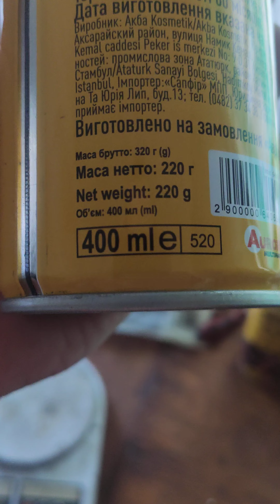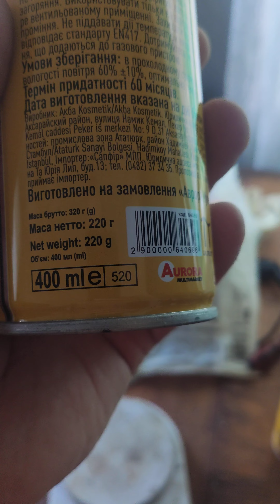Бракований товар в магазині Аврора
КАНАЛ ДЛЯ існуваня ПОТРЕБУЄ ВАШОЙ ПІТРИМКИ ДАЖЕ НЕ ВЕЛИКІ СУМИ ДУЖЕ ПОМОГАЮТЬ КАНАЛУ РОЗВИВАЦЯ
                                                                                              ДЯКУЮ  ВСІМ ХТО ПРИНИМАЄ УЧАСТЬ В ПІТРИМЦІ КАНАЛУ !!!
WebMany:
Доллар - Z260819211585